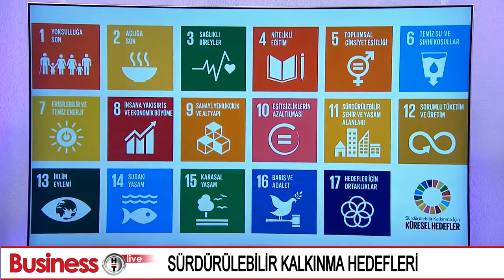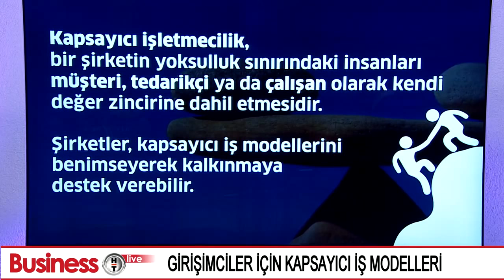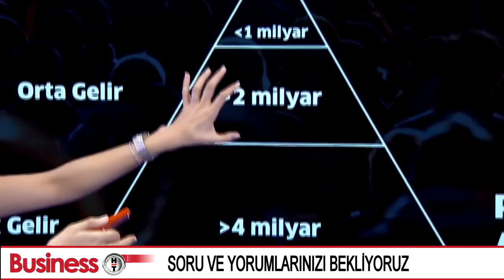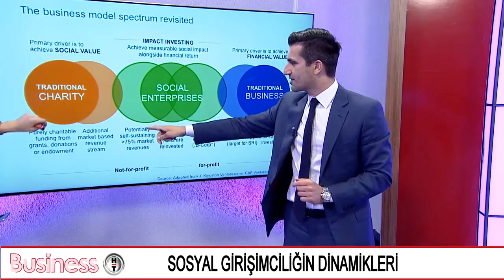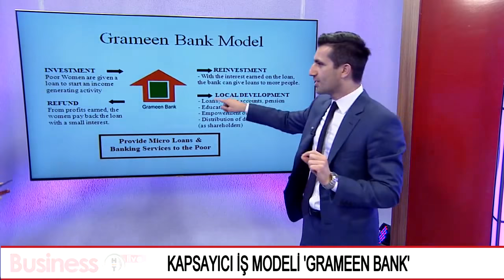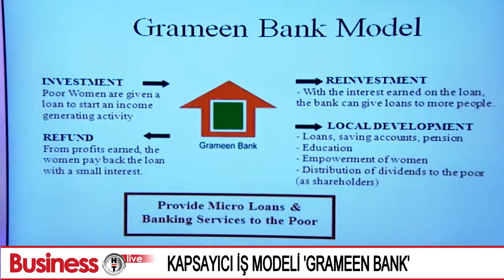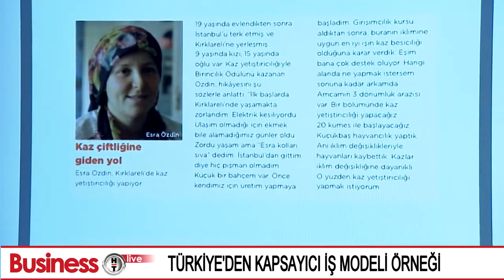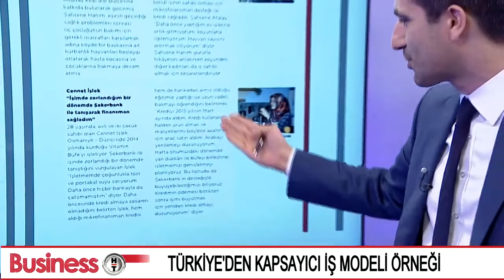BusinessHT Girişimcilik | Kapsayıcı İş Modelleri